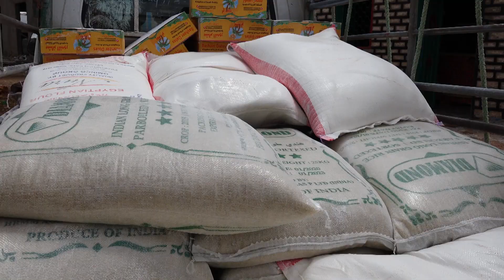Lasanod Ololaha Afuri Walaal oo Qoysas Dan yar ah gaadhsiiyey Raashin